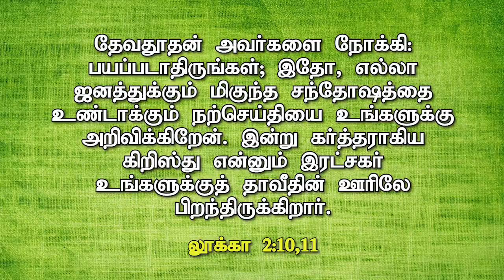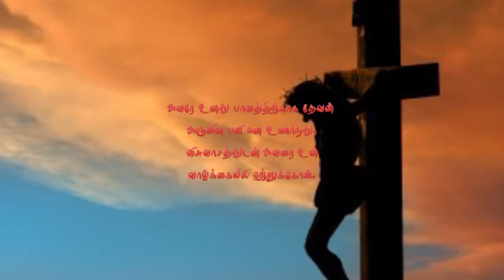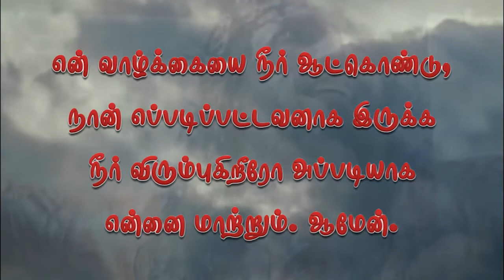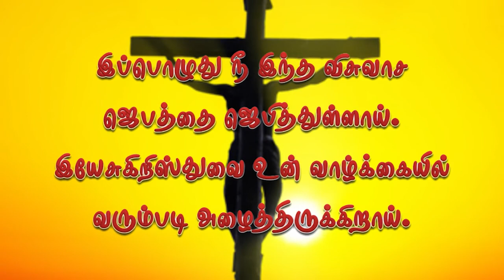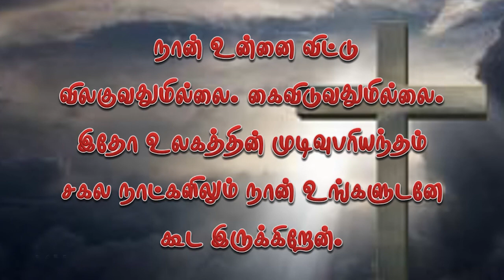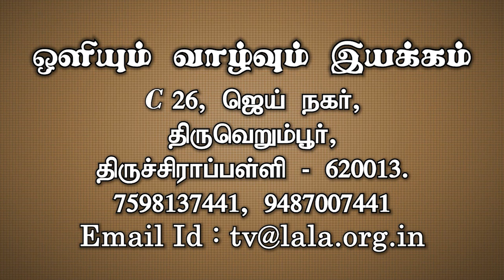இயேசு கிறிஸ்துவின் பிறப்பின் விசேஷம்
கிறிஸ்மஸ் இயேசு கிறிஸ்துவின் பிறப்பை கொண்டாடும் கிறிஸ்தவர்களின் பண்டிகை என்பது எல்லாருக்கும் தெரிந்த ஒன்று. ஆனால் இயேசு கிறிஸ்துவின் பிறப்பு ஒரு விசேஷமானது என்பதை நீங்கள் அறிவீர்களா? அநேகர் இயேசு கிறிஸ்துவையும் ஒரு மகானாகவே நினைக்கிறார்கள். ஆனால் இயேசு கிறிஸ்துவின் பிறப்பு உலகில் பிறந்த எல்லாருடைய பிறப்பை விட வித்தியாசமானது. அவர் உலக வரலாற்றிலே ஒரு முக்கிய இடம் வகிக்கிறார். அவர் ஒரு முக்கிய நோக்கத்தை நிறைவேற்ற உலகில் வந்தார். இயேசு கிறிஸ்துவின் பிறப்பின் விசேஷத்தையும், அவர் உலகில் வந்த நோக்கத்தையும் பரிசுத்த வேதாகமத்திலிருந்து நமக்கு விளக்குகிறது.